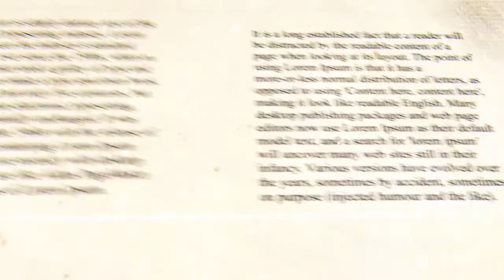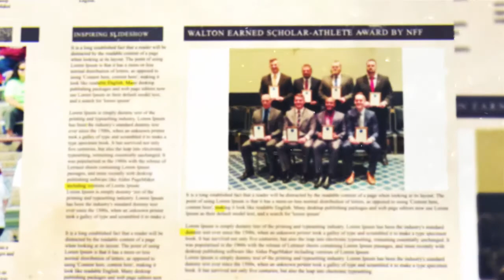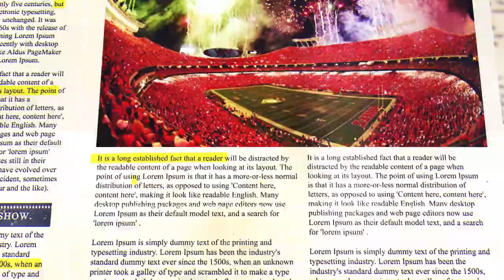LHU Football: 2016-2017 Recap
Recap of LHU Football's record breaking year of 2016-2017!